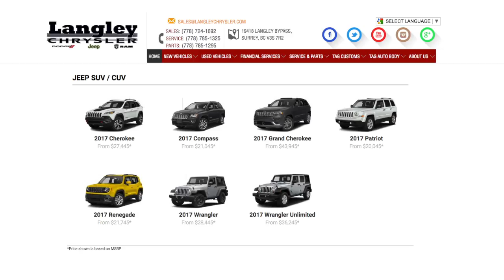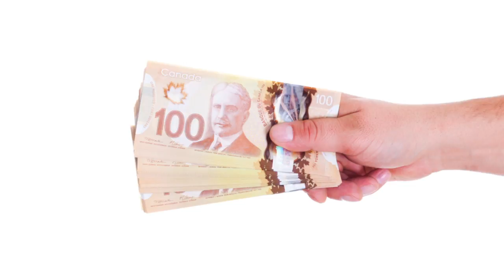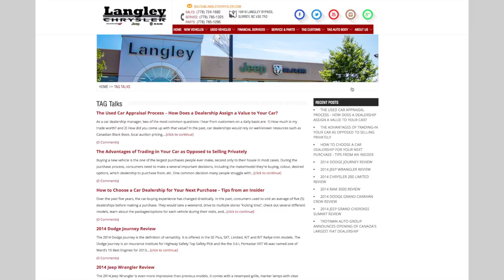Trotman Auto Group - Advantages of Trading In vs Selling Privately